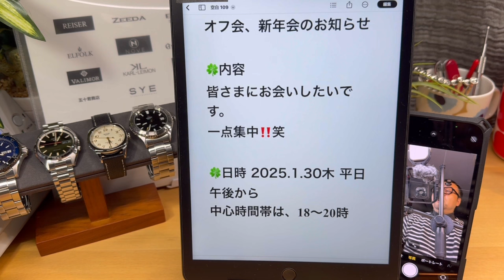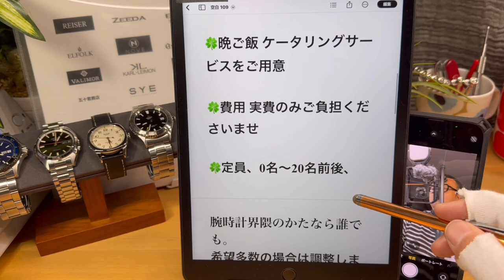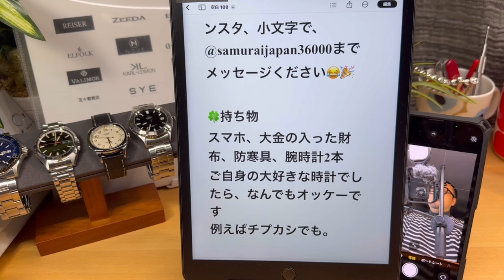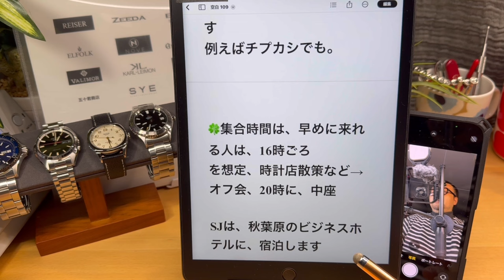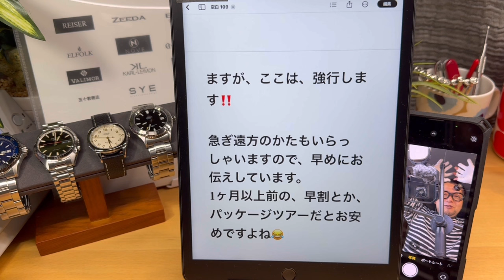✅ オフ会、新年会開催のお知らせ😂🎉🎁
✅チャンネル配信者の趣味 など
旅行、映画、キャンプ、ビーチ、雪山、クルマ、剣道、サッカー、腕時計。

🍀内容
皆さまにお会いしたいです。
一点集中‼️笑

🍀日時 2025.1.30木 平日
午後から
中心時間帯は、18〜20時

🍀場所 秘密
東京、秋葉原周辺、オシャレな大企業のカフェテリア、ミーティングルーム

🍀晩ご飯 ケータリングサービスをご用意

🍀費用 実費のみご負担くださいませ

🍀定員、0名〜20名前後、
希望多数の場合は調整します

🍀ただ、すでに7名様のご参加あり
すでにお会いした事のある方などへ、お声がけしています。

🍀持ち物
スマホ、大金の入った財布、防寒具、腕時計2本
ご自身の大好きな時計でしたら、なんでもオッケーです
例えばチプカシでも。

🍀集合時間は、早めに来れる人は、16時ごろ
を想定、時計店散策など→オフ会、20時に、中座

SJは、秋葉原のビジネスホテルに、宿泊します

滅多にお会いできないので、月末の平日ではございますが、ここは、強行します‼️

急ぎ遠方のかたもいらっしゃいますので、早めにお伝えしています。
1ヶ月以上前の、早割とか、パッケージツアーだとお安めですよね😂